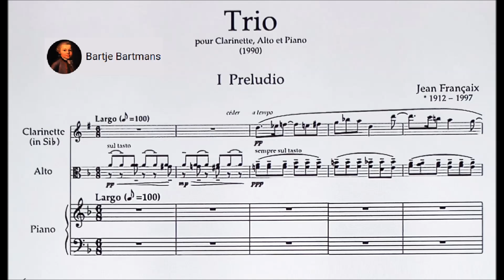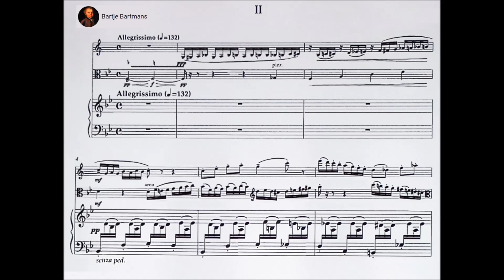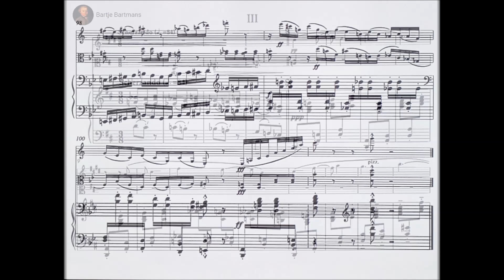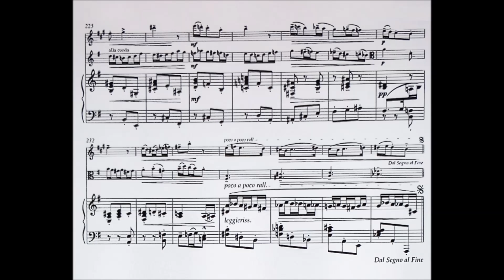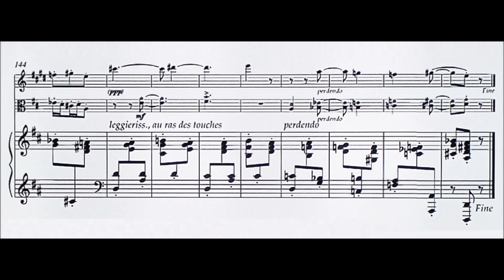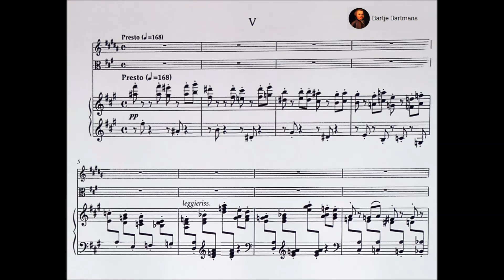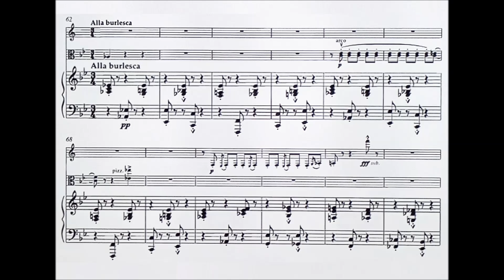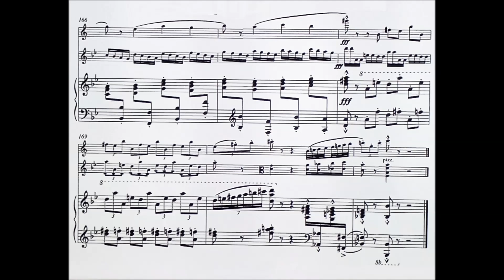Jean Françaix - Clarinet Trio (1990)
Jean René Désiré Françaix (23 May 1912, in Le Mans – 25 September 1997, in Paris) was a French neoclassical composer, pianist, and orchestrator, known for his prolific output and vibrant style.

Trio for Clarinet, Viola and Piano (1990)

I. Preludio. Largo (0:00)
II. Allegrissimo (2:44)
III. Scherzando - Poco meno mosso (6:15)
IV. Largo (12:08)
V. Presto  - Alla burlesca (17:03)

Reinecke Trio